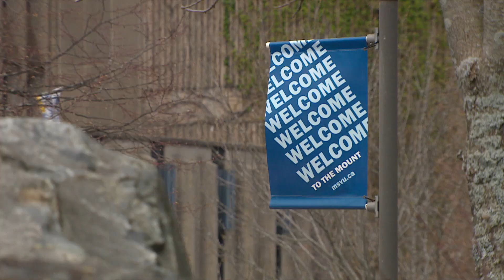Saudi students remain in Canada despite being ordered out by Riyadh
Nine months ago, Saudi Arabia moved to pull students in Canada out of the country after Ottawa raised concerns about the kingdom's detention of activists. Today some Saudi students remain in Canada, but they are keeping their heads down.